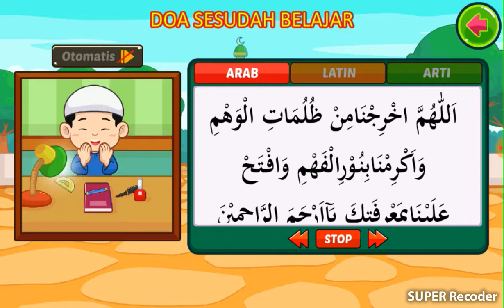Doa sesudah belajar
By solitekids